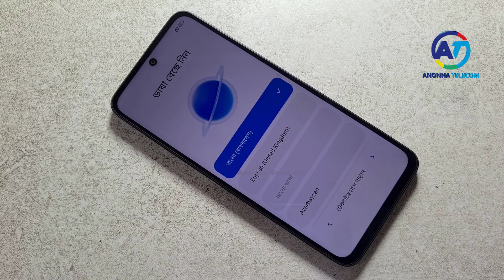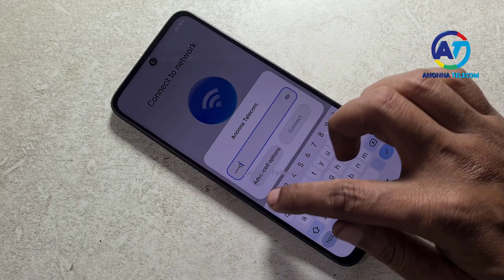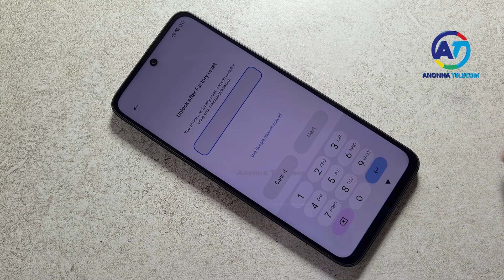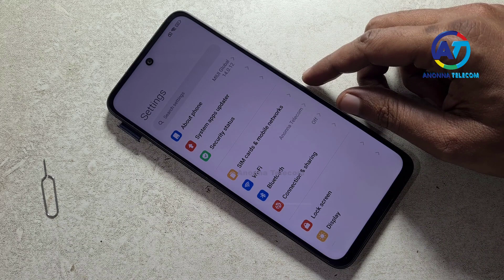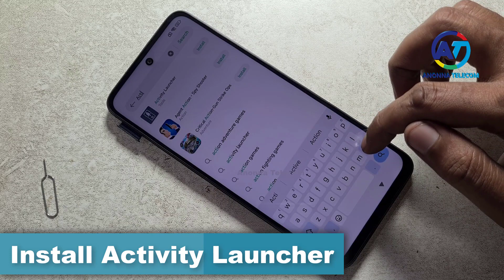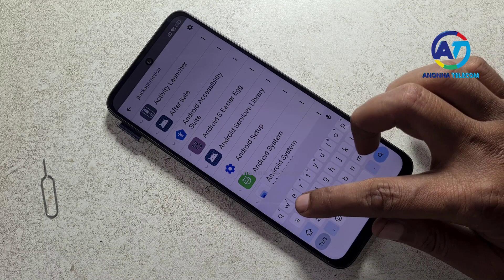All Xiaomi/Redmi/Poco FRP Bypass Miui 14 Android 13 Without PC | No TalkBack | Final Method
Xiaomi/Redmi/Poco FRP Bypass Android 13 Miui 14. New Security. New Method.TalkBack Not Working. Without Share Me. Xiaomi Frp Bypass Miui 14. Redmi Frp Bypass Miui 14. Poco Frp Bypass Miui 14. Final Method